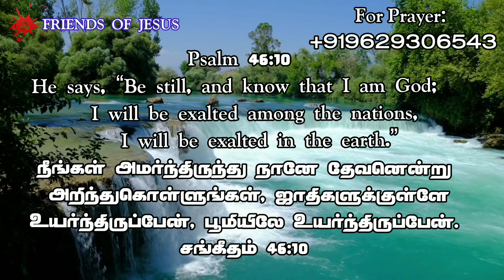Today Promise Word | 19-05-2023 | Indraya vasanam | Today Bible Verse in Tamil | Tamil bible verses.